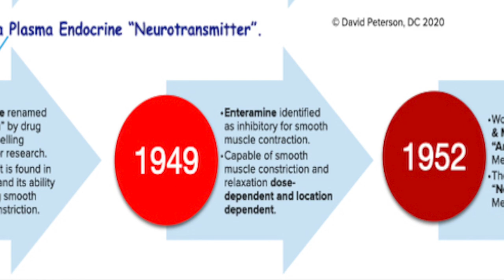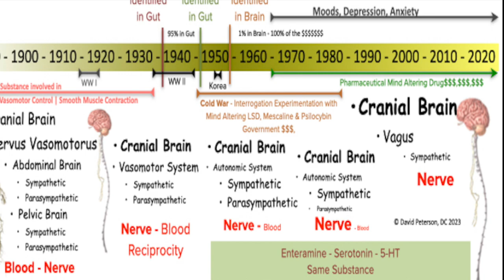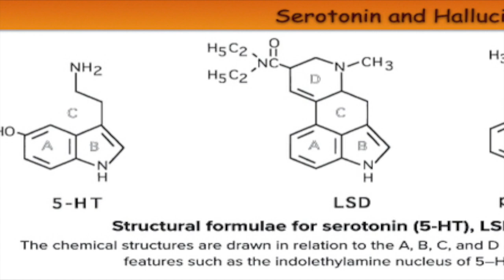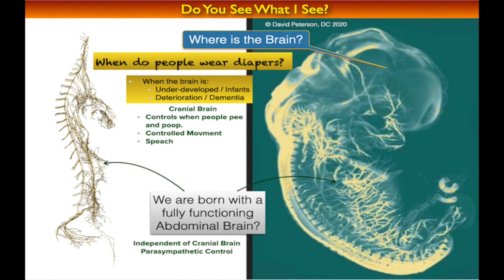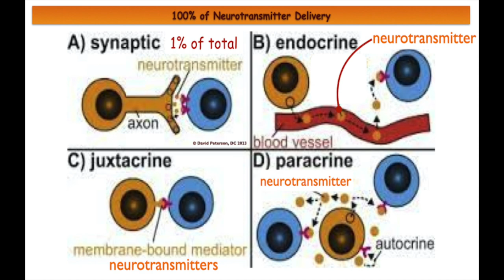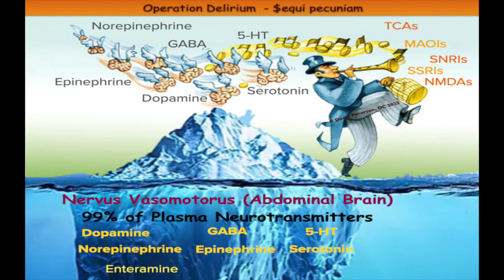Beyond Depression: The Surprising Truth About Serotonin and Your Body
Today, we're diving into the fascinating world of serotonin and its impact on our body and mind. Join us as we explore the history, functions, and significance of this neurotransmitter that goes beyond what you may already know. From its origins to its role in both the central nervous system and our gut, serotonin has a story that intertwines with psychochemical torture and interrogation and the exploration of hallucinogenic substances.

To understand the story of serotonin, we need to go back to the time just before World War II when the brilliant Italian scientist Vittorio Erspamer discovered a substance in gastrointestinal extracts called 'enteramine.' This discovery laid the foundation for our understanding of serotonin, but it wasn't until after the war that further research on this intriguing molecule could resume.

During the post-war period and the Korean conflict, experiments were conducted on the use of LSD, psilocin, mescaline and peyote for "psychochemical torture and interrogation." The goal was to find chemicals that could incapacitate enemies mentally and be used for interrogation purposes. Understanding the effects of drugs on the mind was crucial to developing effective resistance. These experiments inadvertently contributed to the drug culture that emerged in the 1960s and led to the discovery of serotonin's significant role in our brain.

While serotonin in the brain receives more attention, it's essential to acknowledge the vast amount of serotonin produced and used for maintaining blood flow and volume to our organs. The Nervus Vasomotorus (Abdominal Brain) is a fascinating area of research, as the gut's serotonin influences digestion, bowel movements, and even reproductive system function. The bidirectional communication between the brain and the gut, known as the gut-brain axis, is like describing yin without yang, and highlights the importance of maintaining a healthy NEI Supersystem for overall well-being.

In conclusion, serotonin is not just a neurotransmitter associated with the central nervous system. Its history is intertwined with the development of psychochemical torture and interrogation and the exploration of hallucinogenic substances. While serotonin in the brain gets more attention, the serotonin in our gut plays a vital role in our overall well-being. Remember, maintaining a healthy NEI Supersystem is crucial for a balanced mind and body.

We hope you found this video insightful and learned something new about serotonin. And remember, maintaining a healthy NEI Supersystem is crucial for a balanced mind and body.